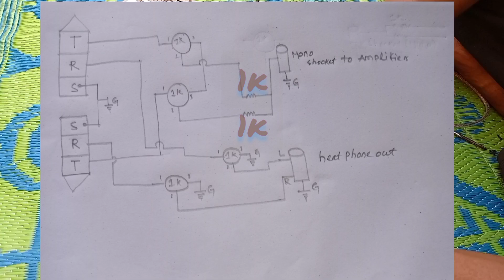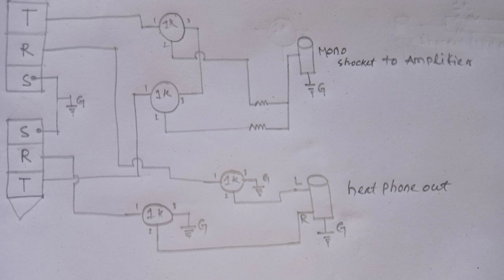How can I make a DJ machine at home?part=2#H padhan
How can I make a DJ machine at home?
Hello friends me aap ko hindi me batane Bala hu ki gahar pe dj mixer kese banaye. low price pe .achha kam karta hey.aap ghar pe bana sek te ho .

VIDEO HIGHLIGHTS
 How do I make a DJ console?
What is the cheapest DJ mixer?
How do you DJ with a mixer?
How tall is a DJ table?
How much is a DJ mixer?
Do you need a laptop to DJ?
What is a good DJ mixer to start with?
How can I be a good DJ mixer?
How can I make a DJ at home?
How do Beginners mix music?
What gear do you need to DJ?